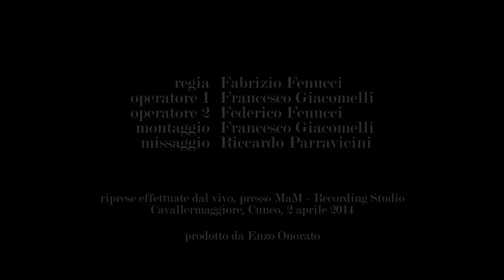Perfect Day (Lou Reed) - gianCarlo Onorato e Cristiano Godano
Videoclip ufficiale del brano "Perfect Day" tratto da "EX live" di Onorato-Godano.
Registrato dal vivo al MaM Recording Studio di Cavallermaggiore (Cuneo) - 2 Aprile 2014

- in memoria di Alessio Russo -

Giancarlo Onorato
Cristiano Godano
Guido Maria Grillo
Meg Russo

Prodotto da Enzo Onorato

          regia Fabrizio Fenucci
operatore 1 Francesco Giacomelli
operatore 2 Federico Fenucci
 montaggio Francesco Giacomelli
  missaggio Riccardo Parravicini